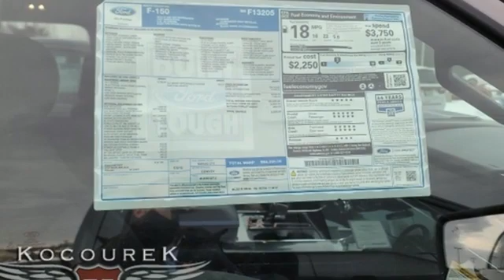New 2021 Ford F-150 Wausau, WI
Year: 2021
Make: Ford
Model: F-150
Trim: XLT
Engine: 5.0L V8
Transmission: 10-Speed Automatic
Color: Gray
Interior: Black
Stock #: 2493F
VIN: 1FTFW1E5XMKF13205
2021 Ford F-150 XLT Carbonized Gray Metallic 5.0L V8 10-Way Power Driver & Passenger Seats, 8" Productivity Screen in Instrument Cluster, Accent-Color Step Bars, Auto-Dimming Rear-View Mirror, Black 2-Bar Style Grille w/Black Surround/Accents, Body-Color Door & Tailgate Handles, Body-Color Front & Rear Bumpers, Box Side Decals, Class IV Trailer Hitch Receiver, Connected Built-In Navigation, Dual Zone Automatic Temperature Control, Equipment Group 302A High, Evasive Steering Assist, Ford Co-Pilot360 Assist 2.0, Heated Front Seats, Integrated Trailer Brake Controller, Intelligent Access w/Push Button Start, Intelligent Adaptive Cruise Control w/Stop & Go, Intersection Assist, Leather-Wrapped Steering Wheel, LED Box Lighting w/Zone Lighting, LED Reflector Headlamps, LED Sideview Mirror Spotlights, Onboard 400W Outlet, Power Glass Heated Sideview Mirrors, Pro Trailer Backup Assist, Radio: AM/FM SiriusXM w/360L, Rear Under-Seat Storage, Remote Start System w/Remote Tailgate Release, SecuriCode Drivers Side Keyless-Entry Keypad, Speed Sign Recognition, SYNC 4 w/Enhanced Voice Recognition, Trailer Tow Package, Unique Sport Cloth 40/Console/40 Front-Seats, Wheels: 18" 6-Spoke Machined Aluminum, XLT Sport Appearance Package. Price includes: $500 - 4Q Retail Bonus Cash. Exp. 01/03/2022

Address:
2727 North 20th Ave